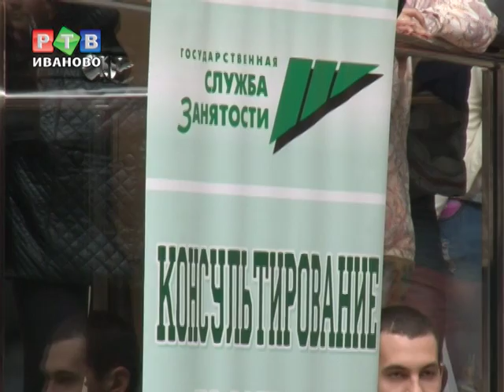Труд сделает из студента человека